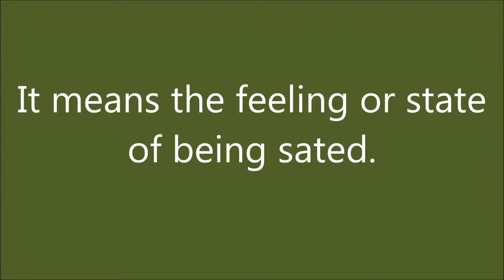satiety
1100 English words natives must know.